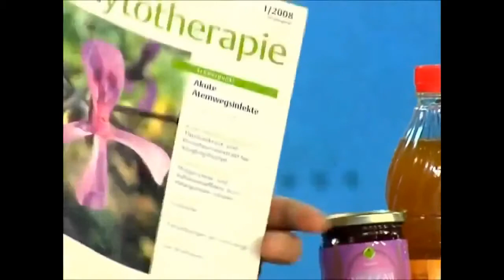Horlamaya Bitkisel Destek, Horlamanın Tedavisi, Uyku Apnesi, Geniz Eti, Itır Forte, Şifa, Herbalist